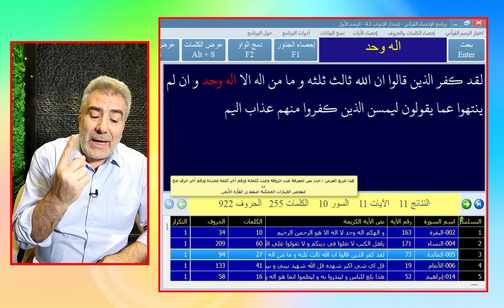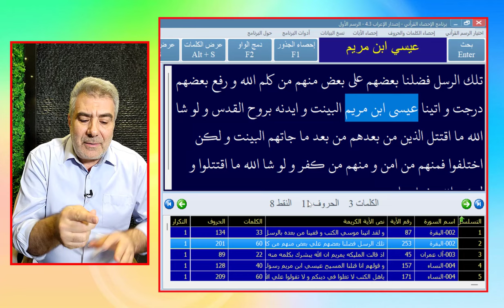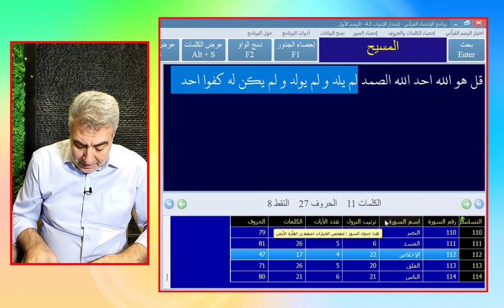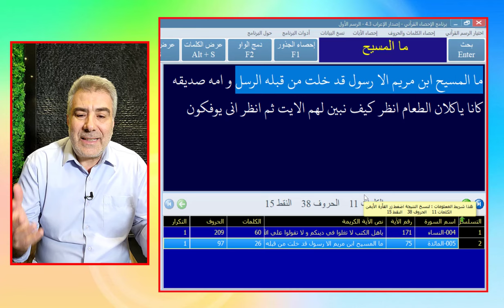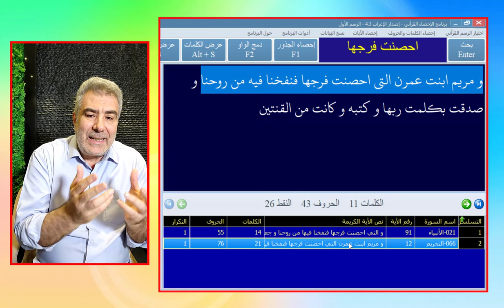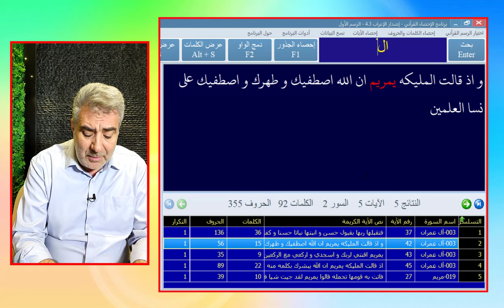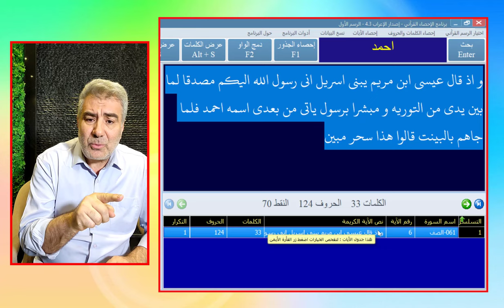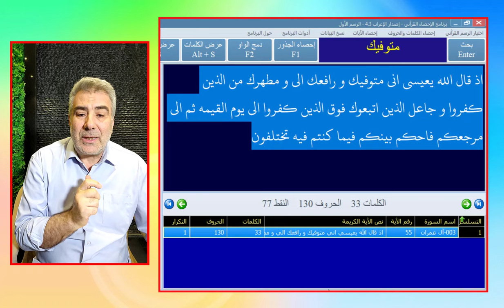حقائق محيرة.. عدد قرآني عجيب يشهد على صدق المسيح عليه السلام..